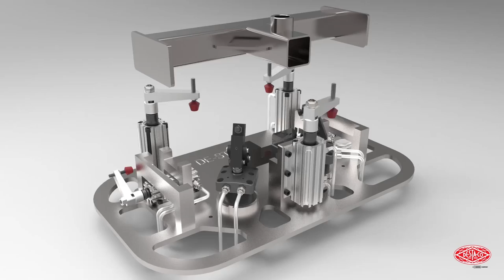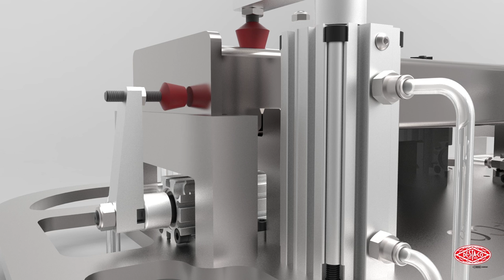9500 Swing Clamp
The 9500 Series Swing Clamps have been redesigned with flexible mounting options and an additional size with a larger bore.